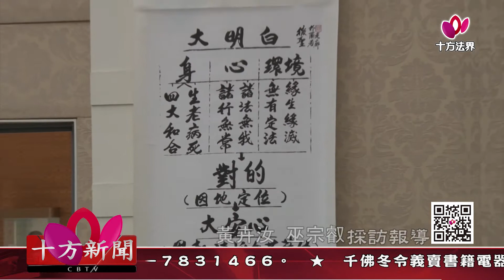十方法界》20200130探討生命課程 讓人生更自在無憂